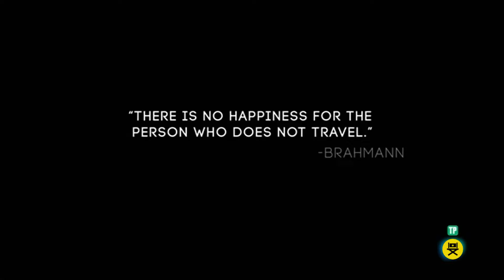Ciencia líquida: Transporte | MAT Documental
El transporte del futuro en las grandes ciudades o entre estas, que se vislumbra inteligente, libre, seguro, personalizado, sin fricción, sin gasto de energía, casi instantáneo, ya es una realidad. Así lo confirman los ingenieros que trabajan en laboratorios de conducción que visita GZA.